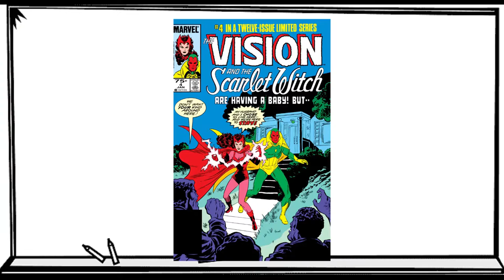WANDAVISION -¿BUENO O RELLENO? 👤@ELDIEGOP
Este video llego un poco tarde, pero aquí mi opinión de WandaVision